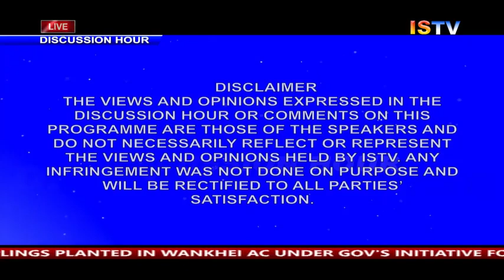DISCUSSION HOUR 28 June 2018 [TOPIC: INDIA MYANMAR BORDER ISSUE]